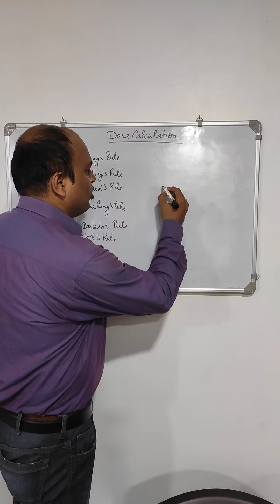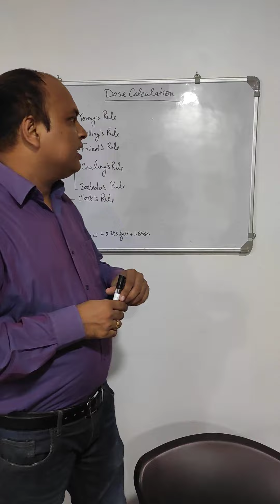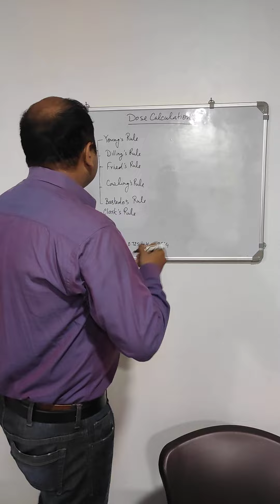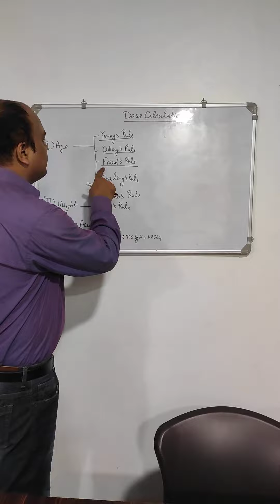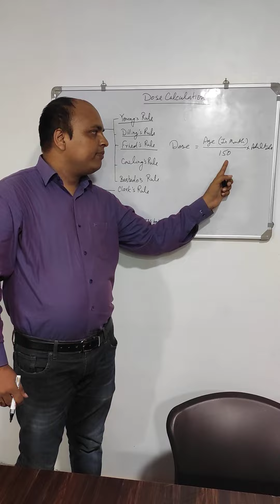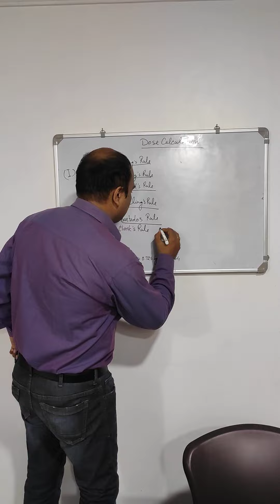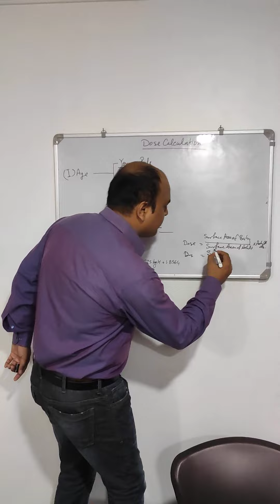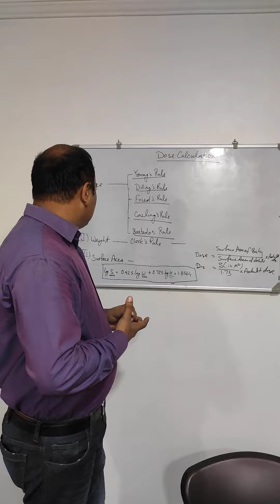Dose Calculation/ Posology/ Children's dose of Medicine/ Dr. Ashish sir/ Ayuryoddha Ayurveda Worrior